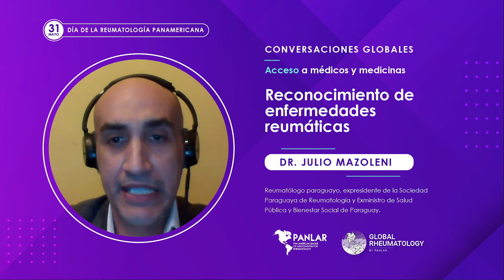Día de la Reumatología Panamericana - Dr Julio Mazzoleni